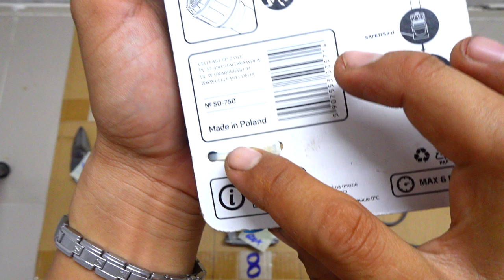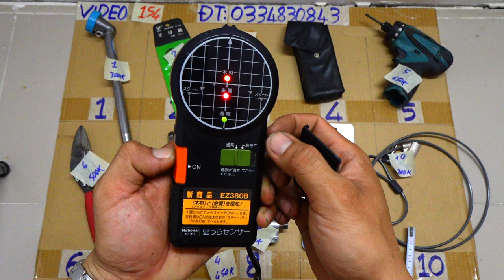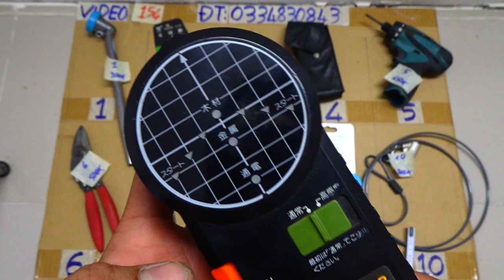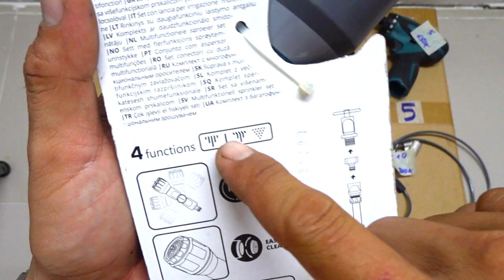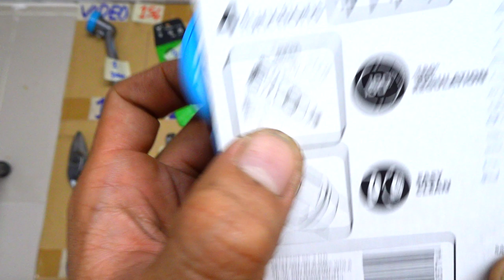VIDEO 154 bắn vít makita 10v8 cắt tôn mmc japan🇯🇵 cắt kẽm vòi tưới cây kéo tỉa bonsai japan🇯🇵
Các món đã bán trong video này được cập nhật tại đây:
Video 154
1 ĐÃ BÁN
2
3 ĐÃ BÁN
4 ĐÃ BÁN
5 ĐÃ BÁN
6 ĐÃ BÁN
7 ĐÃ BÁN
8 ĐÃ BÁN
9 ĐÃ BÁN
10